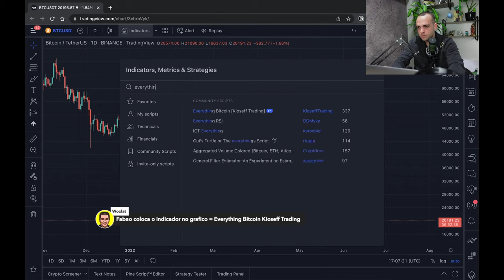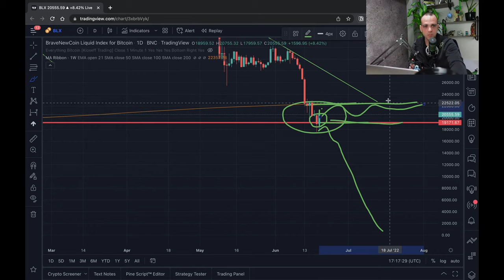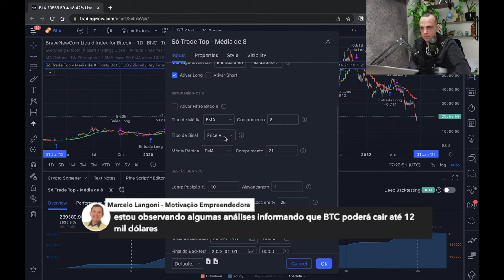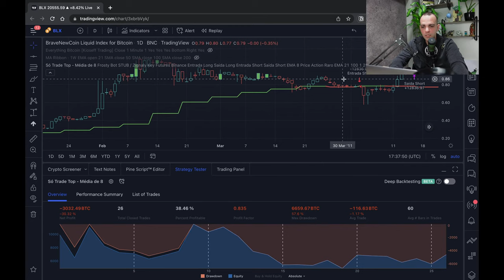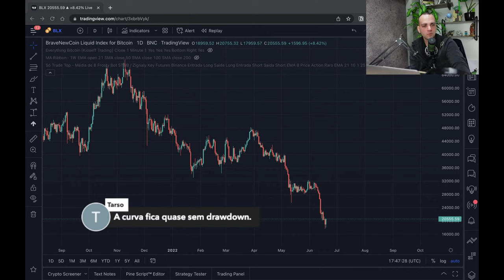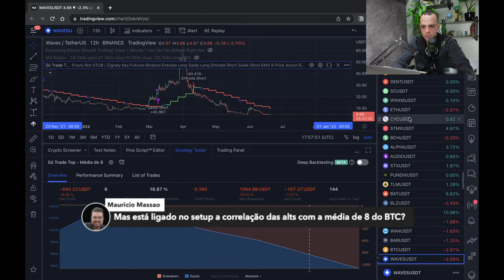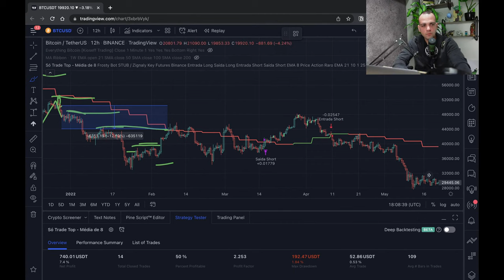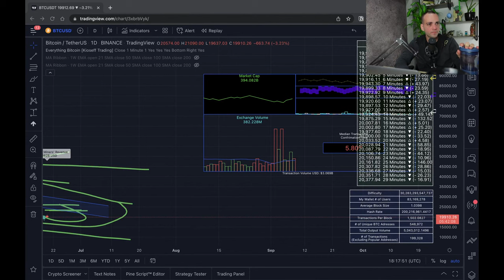O SETUP MÉDIA DE 8 FUNCIONA PRA SHORT NO BEAR MARKET? - #023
Meu nome é Fábio Valente e minha jornada com o trade começou em 2017, quando conheci o Bitcoin e esse incrível mundo da análise técnica.
No começo pensei que o trade era fácil, até que tomei meus primeiros tombos. De lá pra cá estudei, pratiquei e aprendi muito com meus erros e acertos. Hoje em dia me dedico a ensinar algumas das ferramentas que aprendi para melhorar minha performance, como por exemplo, como desenvolver indicadores e estratégias no Tradingview e algumas das técnicas de backtest que aprendi e utilizo
Me considero um trader sistemático, opero com base em trading systems que passam nos meus critérios de teste. Não sou guru ou adivinho e não tenho ideia de qual lado o mercado vai estar amanhã, mas utilizo a estatística e a probabilidade a meu favor.
Espero que eu possa aportar, nem que seja um grãozinho, no seu aprendizado.